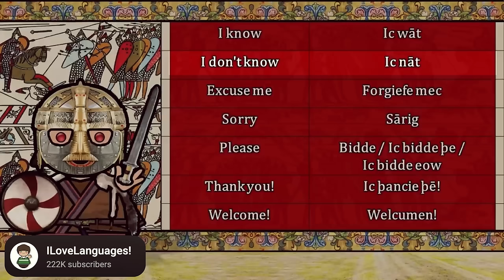Trinity Rides the Bike of H3LL in Roblox!!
About Gamer Trinity: Gamer Girl Trinity, also known as Trinity Rae from the Beyond Family and Trinity and Beyond plays fun games mostly on Roblox!